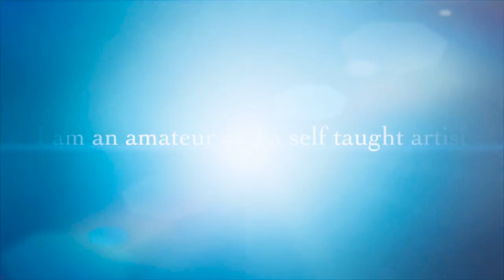HOW TO PAINT FALL SEASON FINGER PAINTING | ACRYLICS TIMELAPSE ABSTRACT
Hello all!

Editor used: IMovie